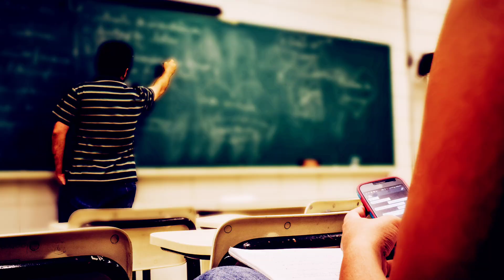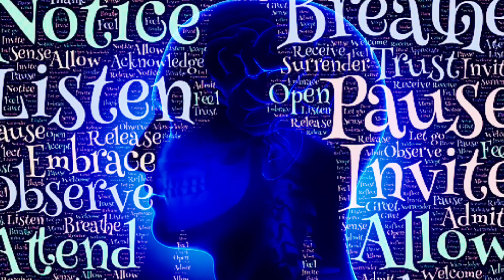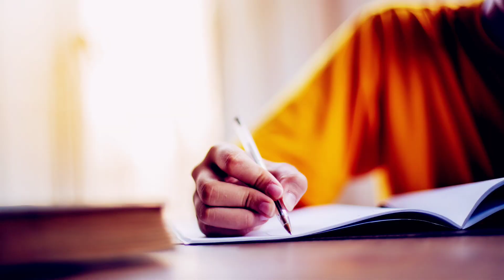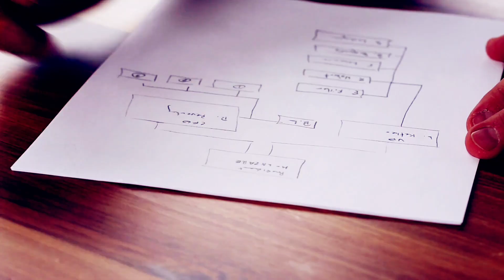रटना बंद करो ऐसे पढ़ो - How to get 100% Marks in Exams | Only 1% Students do this | Study Tips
Es channel pe sabhi motivation videos hi upload ki jati hae..or aap sabhi ka dil se sukriya jo aap meri videos ko dekh rahe ho.

💠 Learn :- This Motivational Speech Video Made For Those Students Who Can't Remember what They Read And Think Their Memory Is Weak And They Are Very Poor Students..Study Techniques And Skills For Students To Do Study Effectively For Their Exams.Best Tips,Tricks, Skills, Techniques To Improve Students Memory And To Highest Scores In Exams.

पढ़ा हुआ कैसे याद रखें | What you studying how to remember | Best Study Motivation Video

1. This video has no negative impact on the original works (It would actually be positive for them)
2. It is not transformative in nature.
3. I only used bits and pieces of videos to get the point across where necessary.
4. Some images are also used just for giving the clearance about the topic to the viewers.

1.Study kaise kare

2.Tips for students

3.Tips for students how to study

4.Tips for students how to focus on study

5.Tips for exams

6.Exams preparation

7.Tips for students how to do exams preparation

8.Study Tips

9.Study technique

10. Memory Improve Technique

🔴 Credit :-